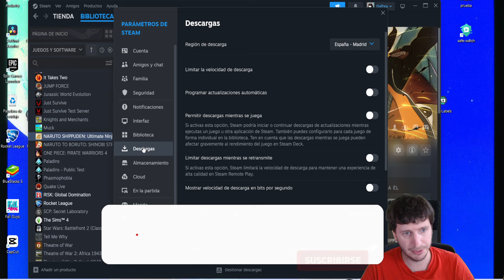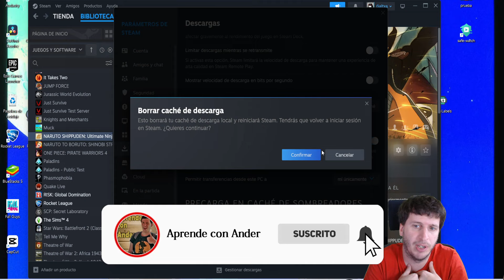Steam no abre mis juegos (Solución) 💯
Vamos a resolver un problema común entre los jugadores de Steam: cuando los juegos simplemente no se abren.

Seguramente esto sea problema de Caché, por lo que simplemente veremos como eliminar el caché de descargas y cómo reiniciar nuestra cuenta.

Si este video te resulta útil o conoces a alguien que podría beneficiarse de esta solución, no dudes en darle like y compartirlo. ¡Gracias por apoyar nuestro canal!